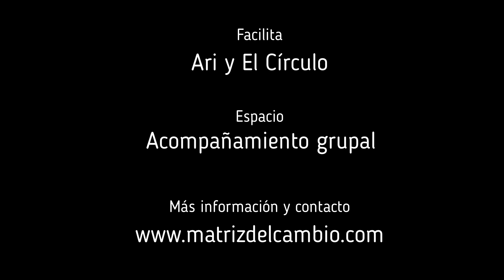ESPACIO DE CURACIÓN Extractos del Acompañamiento grupal del 5.12.22 en la Matriz del Cambio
Gracias a todos las personas que os seguís uniendo al movimiento de la Matriz del Cambio. De todo corazón.. Todo es obra vuestra!
A disfrutarlo,
Besines,
Ari
Aquí tenéis el enlace para ver si os resuena el acompañamiento que se va a dar:👇

Para que podáis comprobar vosotros mismos lo que se vive dentro del mismo programa hemos abierto un grupo de whatsApp GRATUITO para los primeros 7 días del año de entrenamiento que estará activo a partir del 1 de enero.

Para tener esta oportunidad solamente tienes que ingresar en este grupo y recibirás toda la información y experiencia:👇

⭕💻 Si quieres unirte ahora mismo a nosotros en "El Círculo", la experiencia más completa que podemos ofrecerte, para trabajar y mantener el foco en Despertar,  puedes hacerlo aquí mismo haciendo click en el siguiente enlace:  👇

📲 También tenéis el enlace al grupo de WhatsApp que hemos creado para quienes queráis Sentiros más cerquita de la Matriz del Cambio y ser avisados al momento de todos los espacios que se dan en vivo y otros materiales.

Y para que no se te escape ningún regalo de los que nos damos constantemente en la Matriz, como los espacios gratuitos, los vivos, los talleres, los acompañamientos y otras sorpresas, subscríbete a la web en el formulario que encontrarás al final de la página y así lo recibirás todo directamente en tu correo electrónico.

Enfocados en la  Expansión de la Consciencia, el Bienestar del Planeta Tierra y la Apertura del Corazón.